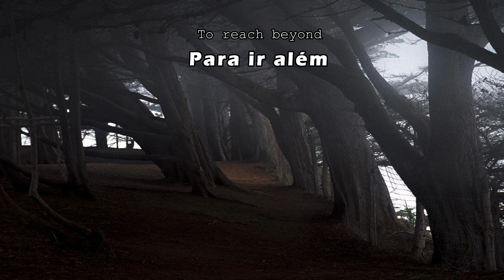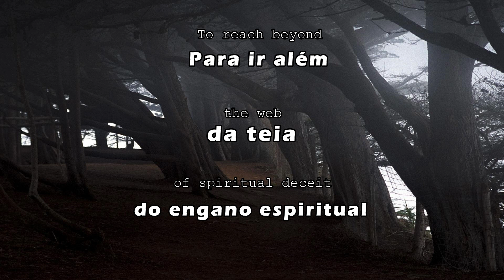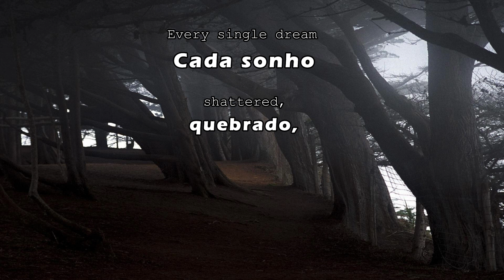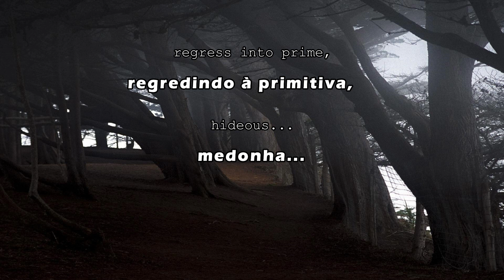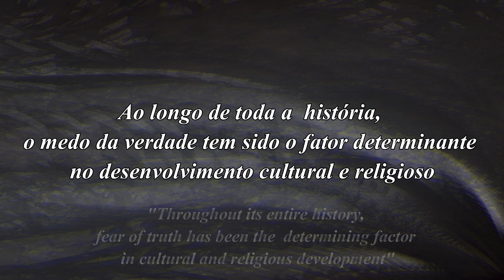Mgła - Mdłości I (Legendado - PT-BR)